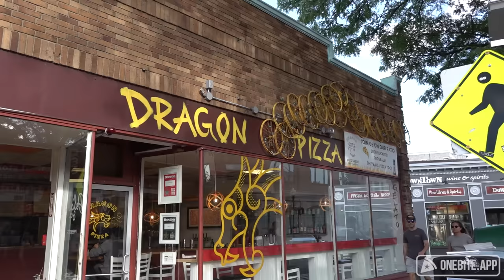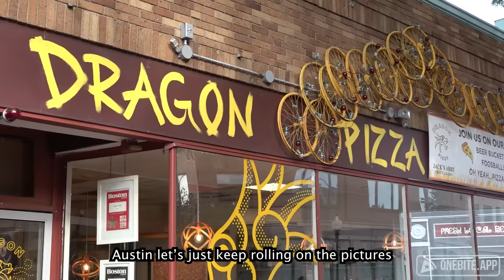Barstool Pizza Review - Dragon Pizza (Somerville, MA) The Worst Pizza Place in America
We couldn't wait any longer to post this. Dave went to Dragon Pizza and discovered the worst pizza shop owner in the history of reviews, and he and Dave got into a shouting match on the street.